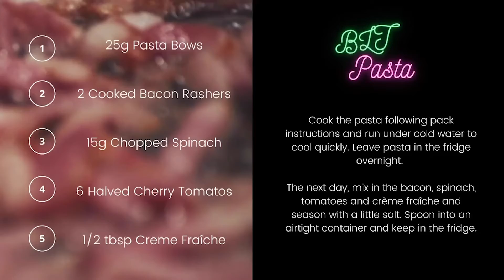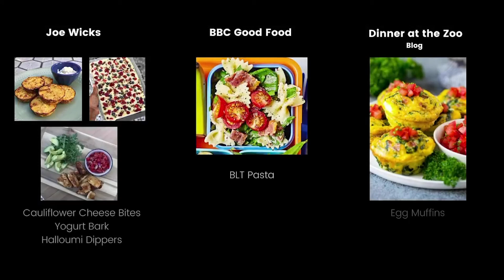5 ingredient lunch ideas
Keep the weekly lunch fun and exciting with these five cheap and cheerful recipe perfect for kids and adults.